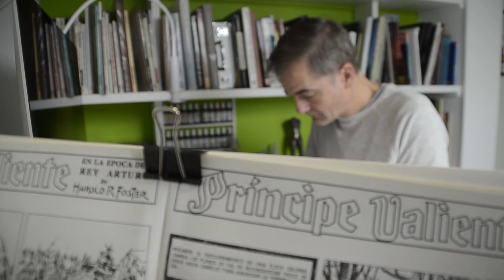'Maita ditzagun gure sortzaileak'- Juan Luis Landa ilustratzailea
2020ko egutegi berezia kaleratuko du OARSO BIDASOKO HITZAk abenduan. Tokiko sortzaileak izango dira datorren urteko protagonistak.